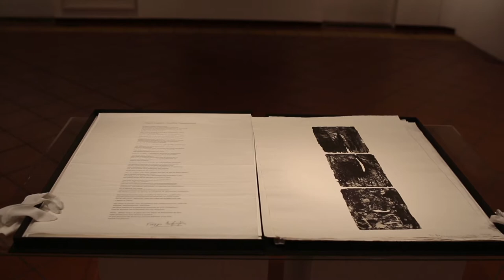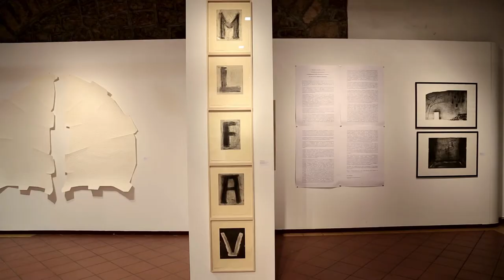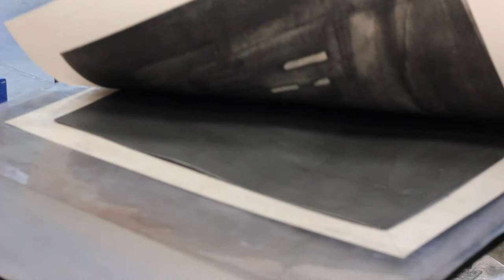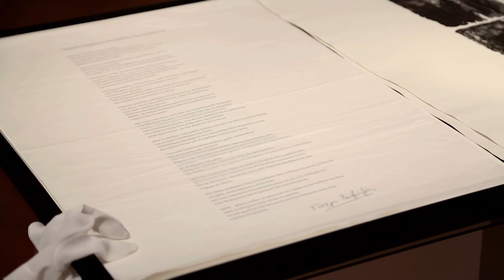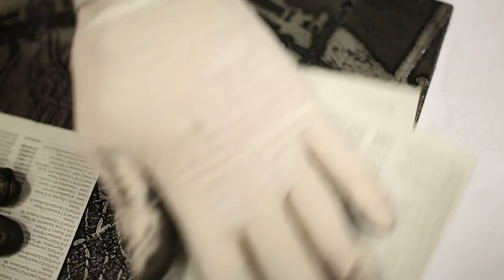Vicky Tsalamata, Athens School of Fine Arts Print exhibition, MELINA CULTURAL CENTER 2016